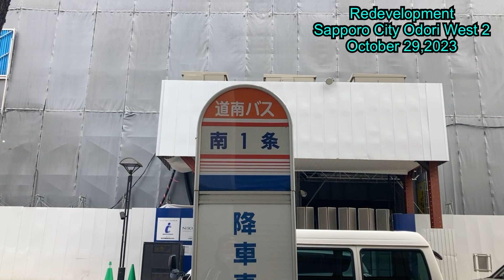Redevelopment.Sapporo City Odori West 2.October 29,2023.Hokkaido,Japan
Redevelopment.Sapporo City Odori West 2.October 29,Hokkaido,Japan